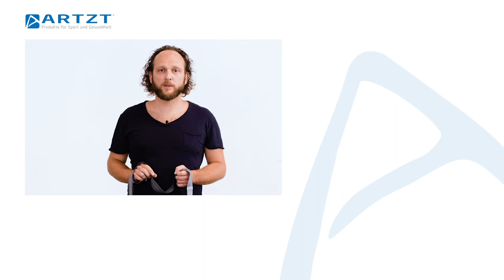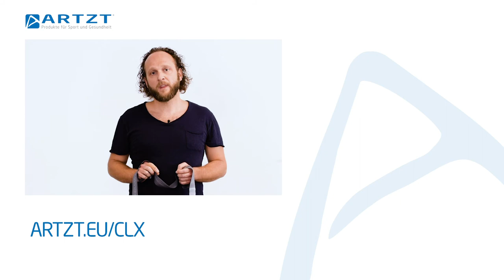TheraBand CLX - Die Weiterentwicklung des kleinsten Fitnessstudios der Welt | ARTZT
Felix Artzt zeigt Dir im Video das TheraBand CLX, die revolutionäre Weiterentwicklung des "kleinsten Fitnessstudio der Welt".

Von den Machern des "kleinsten Fitnessstudios der Welt": Das neue latexfreie TheraBand CLX führt den Erfolg vom beliebten TheraBand Übungsband konsequent weiter. Es besteht aus aneinandergereihten Schlaufen (patentiertes Easy Grip Loop-System), die ein einfaches Greifen und Befestigen der Bänder ermöglichen. Dadurch entstehen individuelle Griffoptionen und neuartige Trainingsmöglichkeiten für ein einfaches, vielseitiges und progressives Widerstandstraining ohne aufwändige Wicklungen oder Knoten des Bandes.